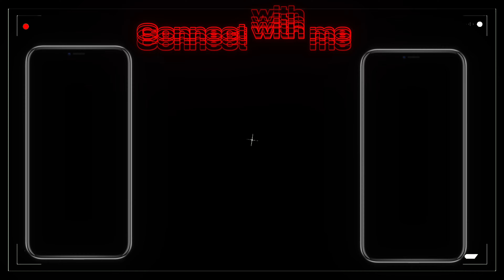WE SHOT A MUSIC VIDEO AND IT WENT...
Today we're going to be shooting/vlogging a video for the song Gentleman. Also showing the great vibes we all had while doing so, and to top it off we will end the video off with a kickback with even greater vibes from everyone in it. Hope you enjoy!!

Song: Gentleman by Jay Cntry & JAH.DVO on ALL PLATFORMS